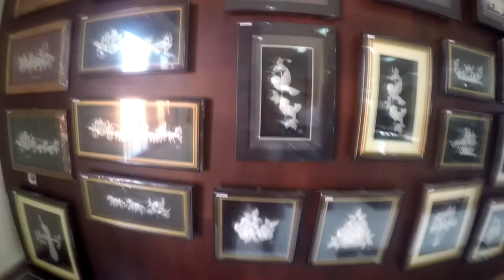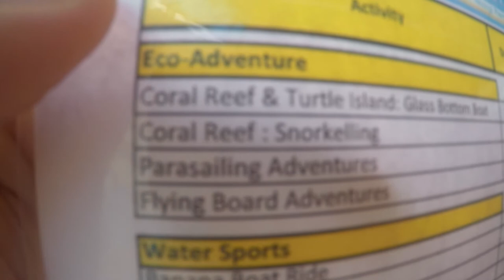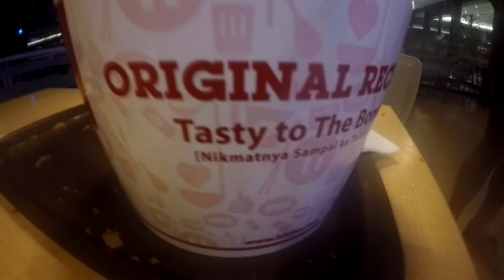Bali Trip 2015